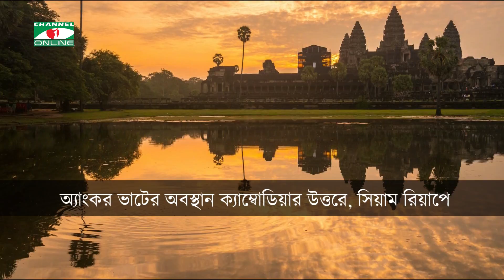বিশ্বের বৃহত্তম মন্দির ‘অ্যাংকর ভাট’